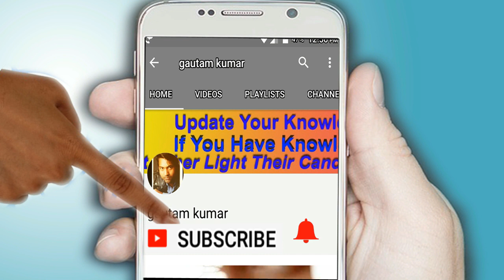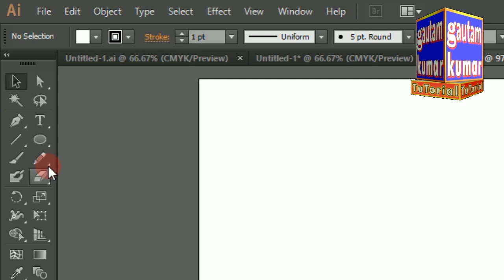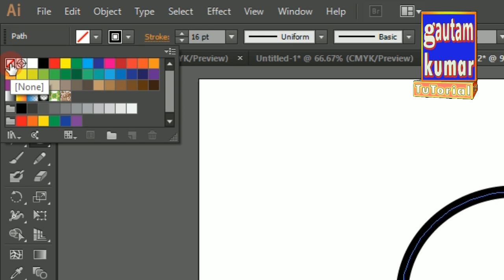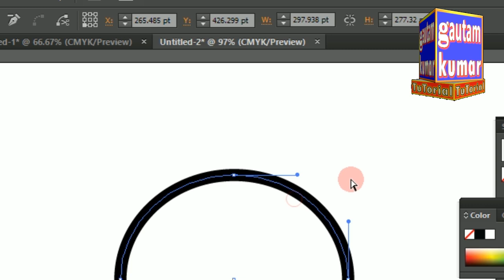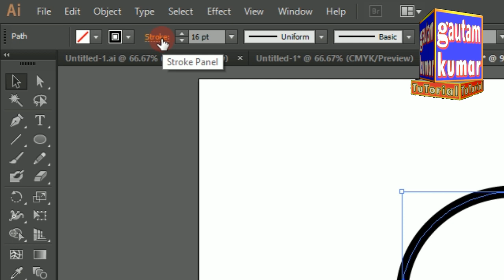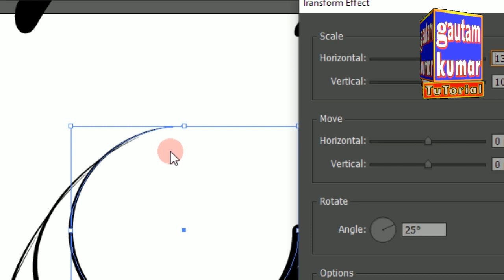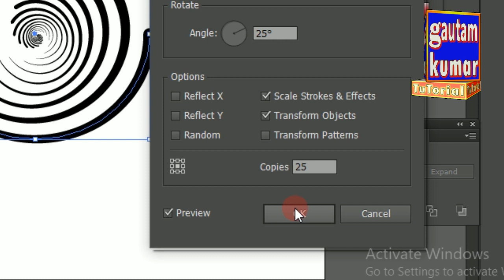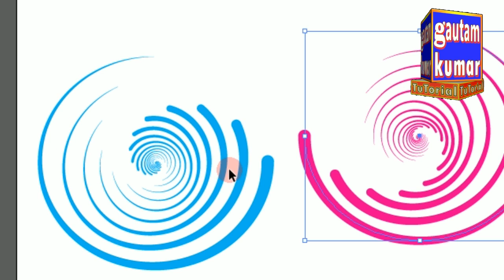Spiral Circle Banaye Adobe Illustrator Mein ,How To Spiral Circle In Adobe Illustrator In Hindi